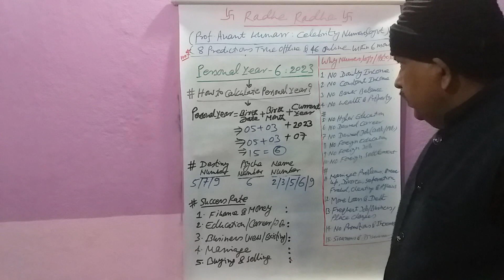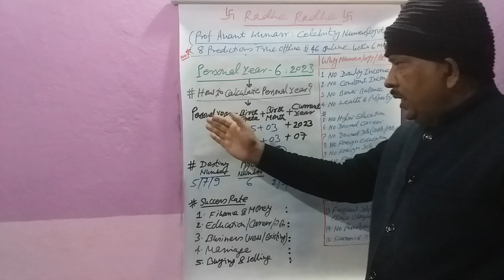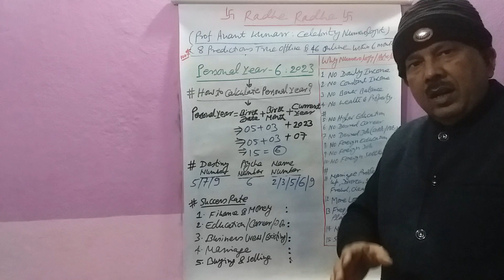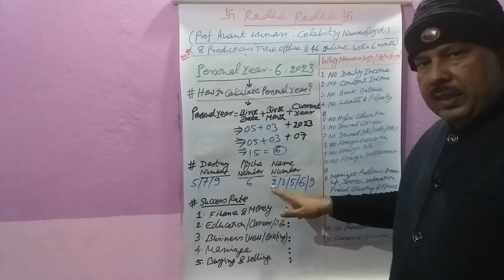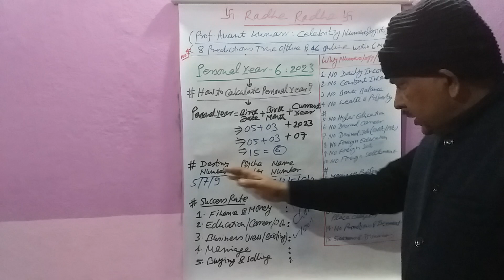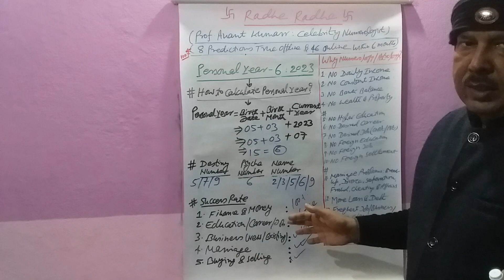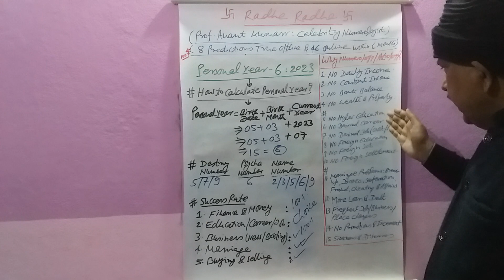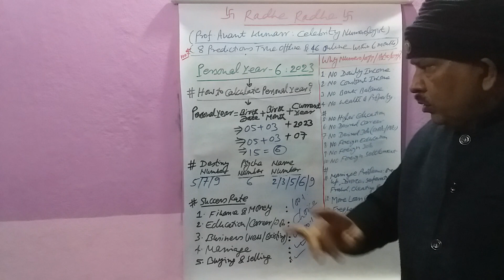Personal year 6 in 2023 | Personal Year 6 Numerology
Online Admission Open at ABVP University – Hyderabad (Session: 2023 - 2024)
All Classes will start from January 15, 2023.

APPEKSHA EDUCATION
(PAID NUMEROLOGY SUGGESTIONS, SOLUTIONS AND REMEDIES)
By

Fee: Given Below
Call Time: 7 PM – 11 PM
Message Time: 11 AM – 11 PM (Leave Message before Calling)
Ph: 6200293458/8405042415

Fee: Ask for Details (Pay in Advance)
Morning: 10 AM - 5 PM
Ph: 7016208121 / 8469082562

Big Note
Full Name
Father’s Name
Original DOB
Birth Time
Birth Place

Free Tarot Card Reading – by Acharya Santwwana
Suggestions, Remedies and Solutions
Includes